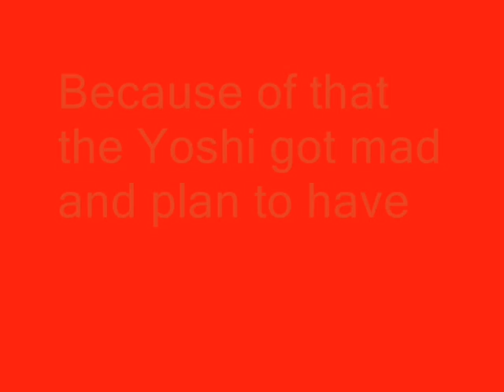Super Mario: The Revenge of Yoshi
Mario abuses Yoshi and cannot take it any longer and this time, he plan to take vengeance on them!

Behind the scenes: Well, since mario abuses the Yoshis, some of them got killed.